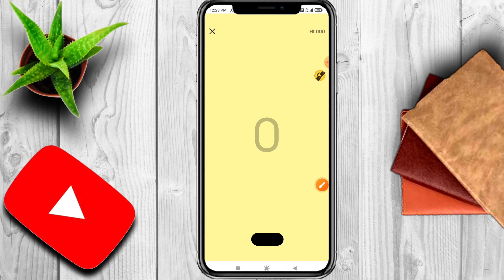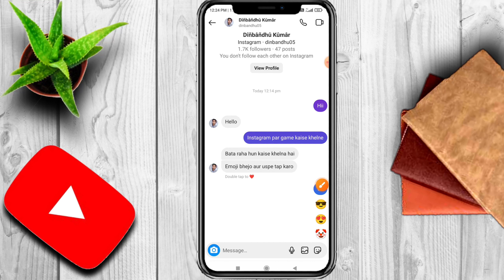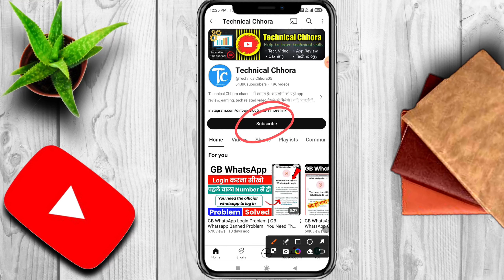Instagram Game New Update | Instagram Game New Feature | Instagram Me Game Kaise Khelen 2024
instagram game new update
instagram game update
instagram game
instagram new update emoji game